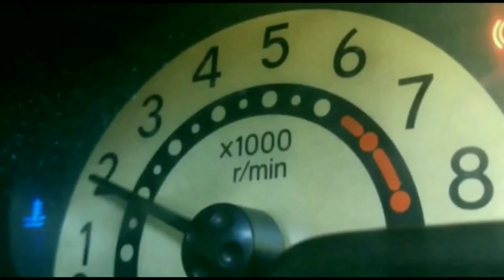Cara Mengganti Kabel Seling Handle Dalam Avanza Xenia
Beki di toko sparepart mobil
alat : obeng plus dan kunci 10 disertai kunci L